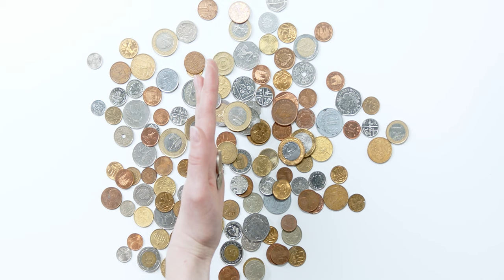Coins in hand copyright free background video